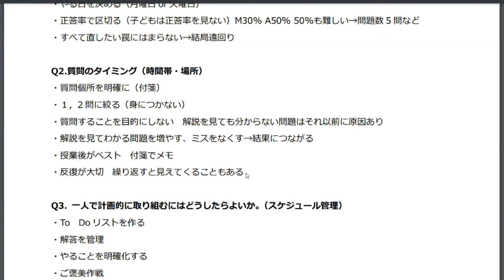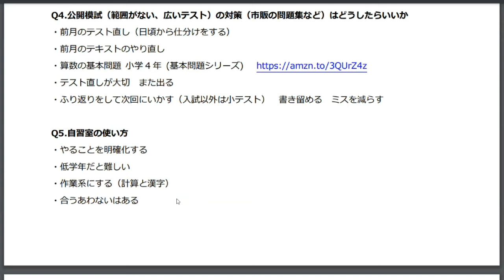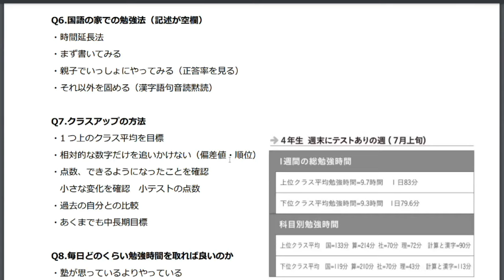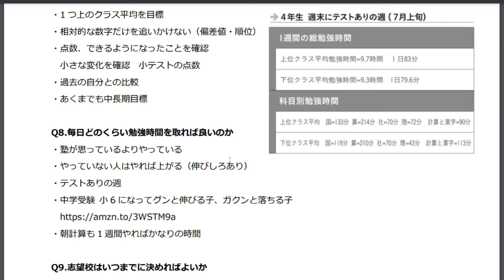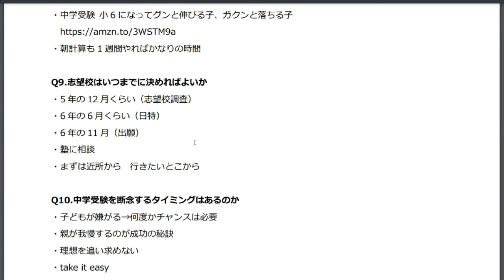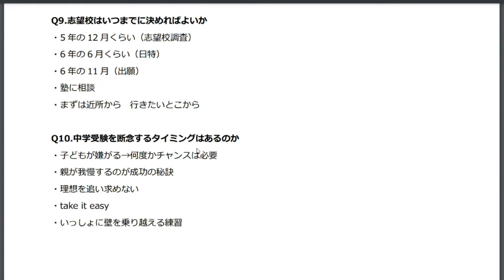【中学受験】初心者向けQ&A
実は初心者向けの質問ほど奥が深くて難しいです。自分の考えを整理するためにも一度やってみたかったので企画しました。

好評のスペースを動画に起こしました。

★著書
超伴走！ 中学受験合格のための勉強法

1972年、東京都生まれ。学生時代から塾講師として中学受験指導に携わり、大学卒業後は塾業界に就職。2018年、関東圏の拠点教室である現在の教室へ室長として就任。保護者や生徒に対するきめ細かいコミュニケーションを重視した教室運営を行うことにより、2021年春の入試で開成、桜蔭、渋幕、筑波大附属、お茶の水大附属、浦和明の星の合格数は、関東圏にある同塾41校舎の中でNo.1の実績を誇る。ブログでも独自の学習指導法を公開している。保護者はもちろん、塾関係者からもそのノウハウに注目が集まっている。趣味は筋トレとYouTubeの動画投稿。

[MUSIC]
•Artist : DownFlex
•Title :  Vacation On The Sun

[Artist Info]
DownFlex :